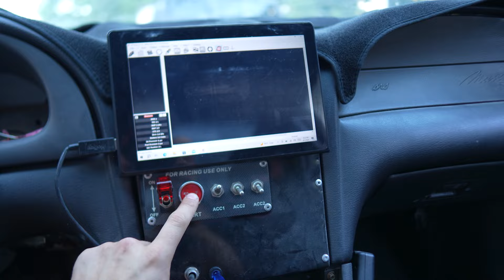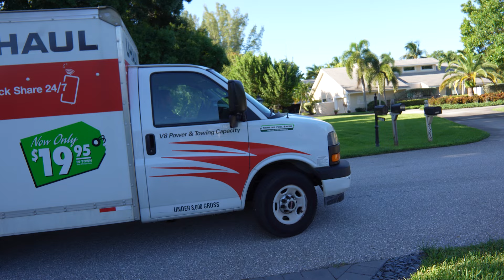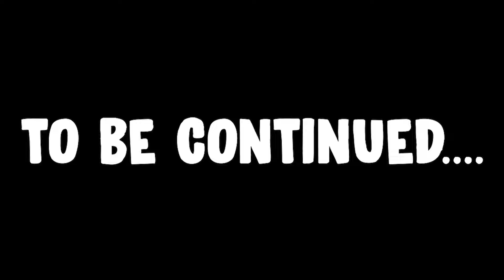I DON'T THINK MY COOLANT IS SUPPOSED TO LOOK LIKE THIS AFTER BURNOUTS...